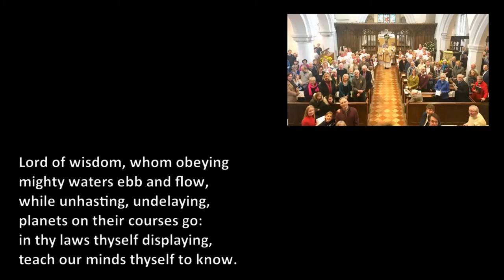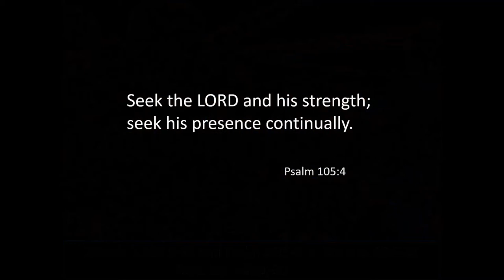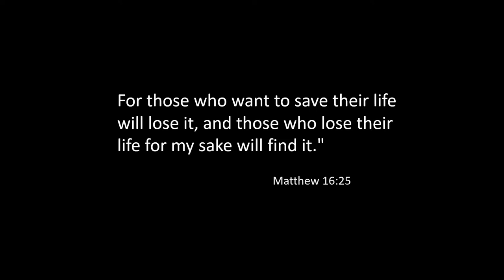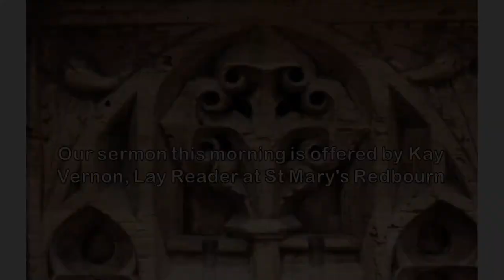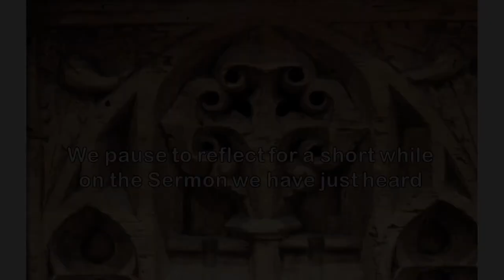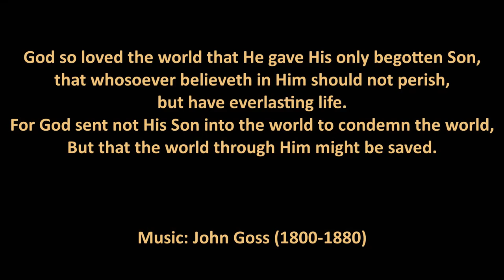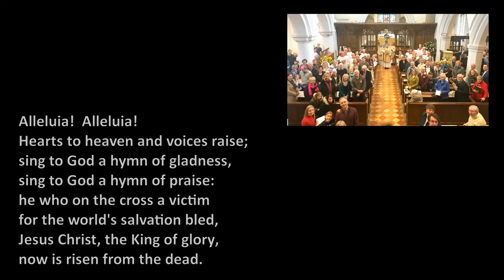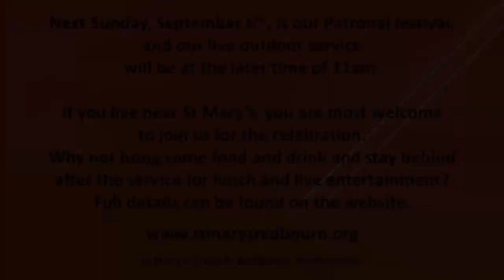The Twelfth Sunday after Trinity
The Sunday morning service from St Mary's Church, Redbourn for The Twelfth Sunday after Trinity. The service is led by the Vicar, The Revd Will Gibbs and the preacher is Kay Vernon, Licensed Reader.